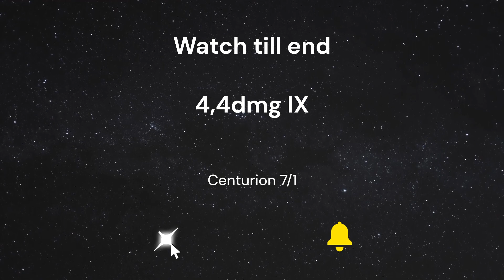4.4k dmg Centurion 7/1 Wotb